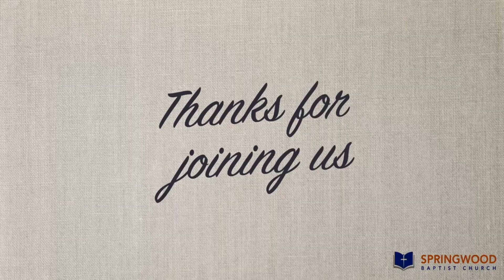The Party is Over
Pastor Nigel Davies | Jun 26, 2022 | Morning Service